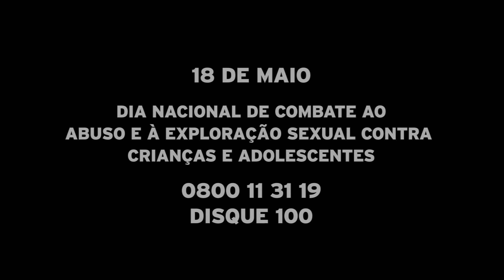Campanha "Todos Contra Pedofilia"